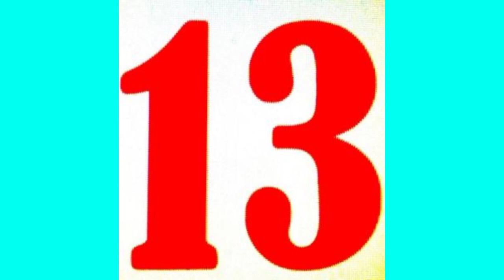जीवन से जुड़े ये फैक्ट आपके होश उड़ा देंगे | Amazing Facts About Daily Life | Rewirs Factsकुछ लोगों